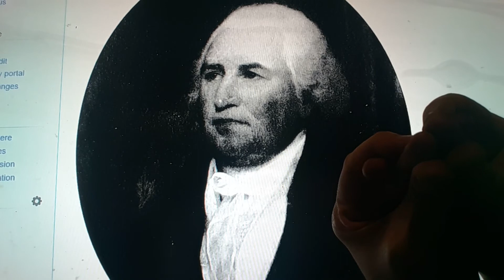Horacio the handsnake - Dr. Edward Bancroft